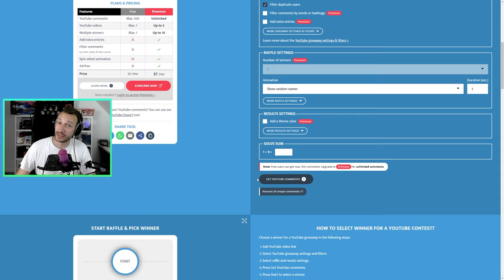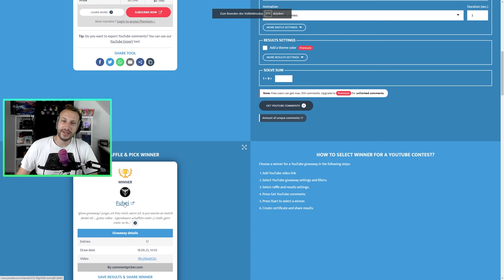CS2 Inferno Pop Flashes die du wissen solltest!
Hier zeige ich dir die Basic Inferno Popflashes die dir helfen werden.
Vielen lieben Dank an Sanse für die Hilfe bei den Flashes :*